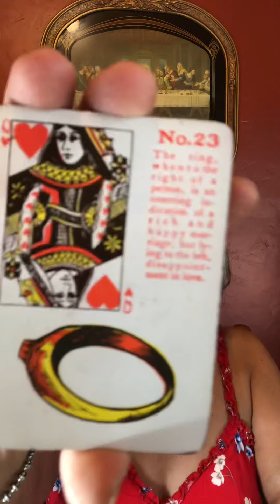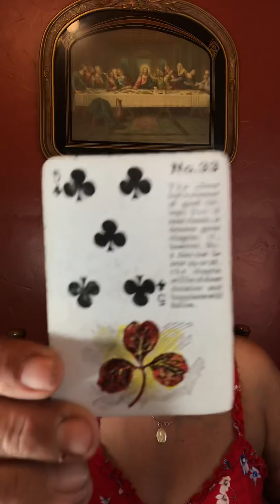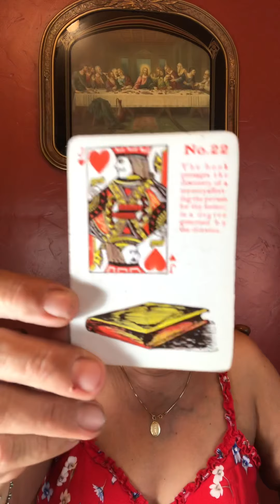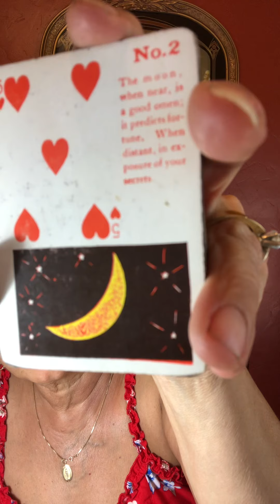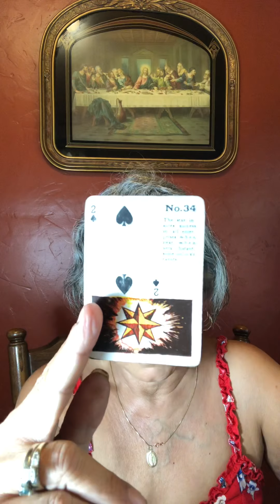Taurus July 1 to the 15th of 2021. Feeling the Moon?!￼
Policy

Delivery

1.Delivery is usually  with in 5 days. If readings are in high demand then 5-10 days; You will be notified if it will be past 5 days.

2. You have the choice of

Policy

Delivery

1.Delivery is usually  with in 5 days. If readings are in high demand then 5-10 days; You will be notified if it will be past 5 days.

2. You have the choice of